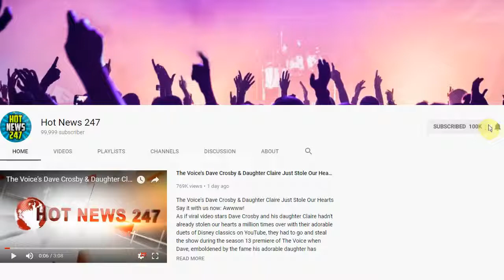Bon Iver's Manager Withdraws From Wisconsin Congressional Race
Bon Iver's manager Kyle Frenette, who in February announced he would run as a Democratic challenger in Wisconsin's 7th Congressional District, withdrew his candidacy in a statement Friday.